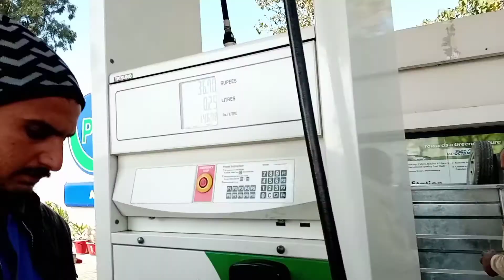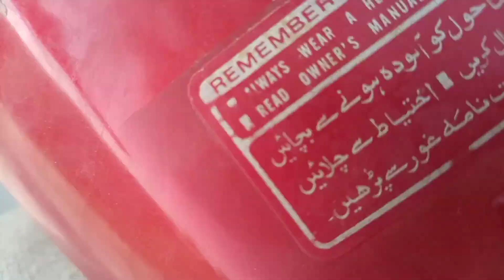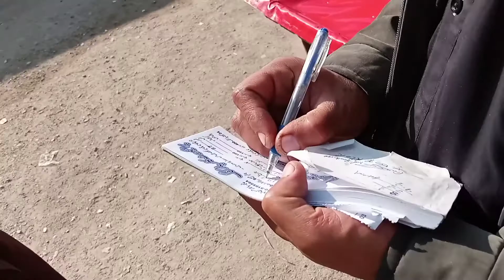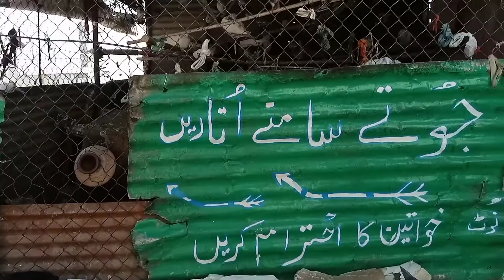SAKHI SARKAR - HASANABDAL- KOT NAJIBULLAH - VLOGS